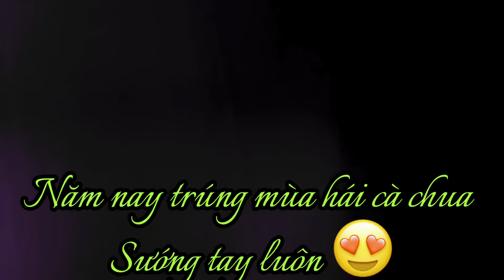Ra thăm vườn ngắm hoa sứ; Rau tiến vua xào tỏi, xào thịt bò giòn giòn và có mùi thơm lá dứa nha😋🤔😍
Gia đình nhỏ KIM NGUYEN-CUỘC SỐNG Ở MỸ xin gởi lời chào kính trọng và yêu thương đến toàn thể ông bà, chú bác, cô dì và anh chị em. Xin chúc tất cả mọi người ở mọi miền đất nước thật nhiều sức khỏe, luôn bình an và mãi hạnh phúc. Thu hoạch bồ ngót đợt đầu sau vườn; ngắm hoa & rau nhà em😍

Xin chân thành cảm ơn mọi người và chúc mọi người xem video vui vẻ😁